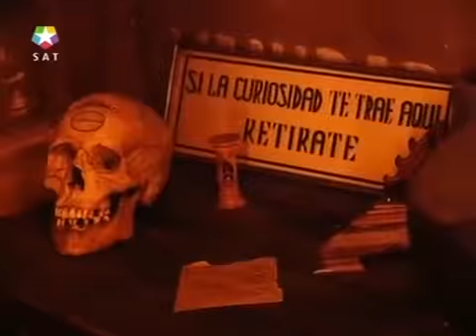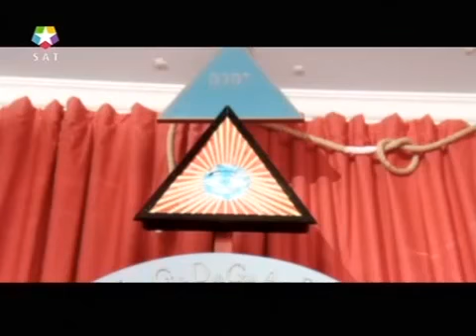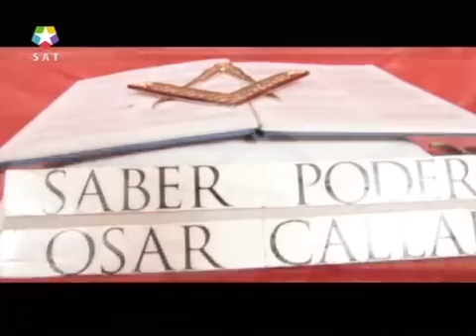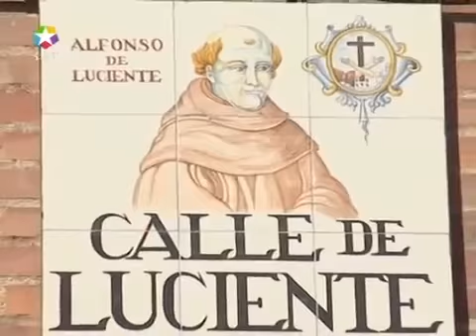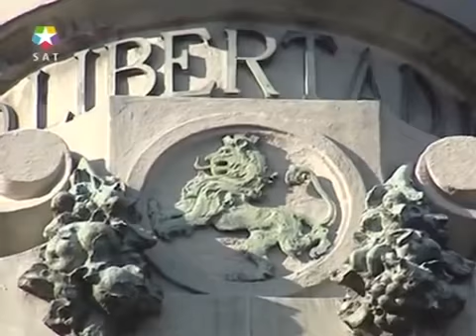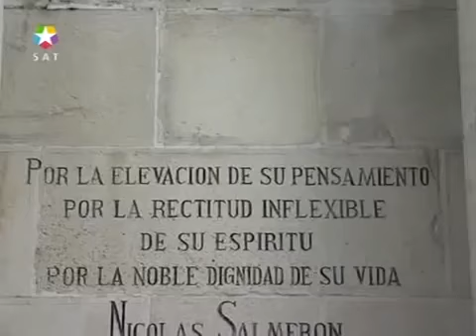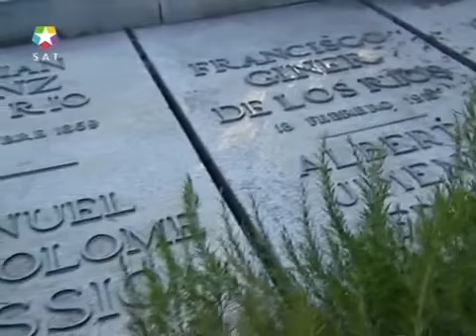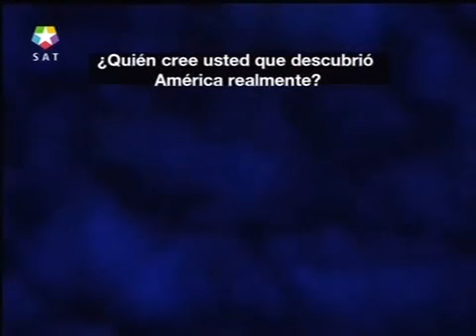EL OTRO LADO DE LA REALIDAD: LA MASONERÍA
Estamos rodeados de símbolos masónicos y nuestra sociedad está muy mezclada con la visión masónica del mundo. Programa especial de “El Otro Lado de la Realidad” dedicado a la Masonería, conducido por Javier Sierra. Entre los invitados se encuentran Ascensión Tejerina (Gran Maestra de la Gran Logia Simbólica Española), Javier Otaola (Past Gran Maestro de la Gran Logia Simbólica Española) e Ignacio Merino (escritor y masón).

EL OTRO LADO DE LA REALIDAD: LA MASONERÍA (España, 2004)

Índice:
0:25 Presentación del programa y de los invitados.
3:18 ¿Por qué se abrió más la Masonería?
4:51 Fundamentos de la democracia y la Masonería.
6:21 Orígenes de la Masonería.
8:41 La leyenda de Hiram Abiff.
13:01 Los fundamentos de la Masonería.
16:44 El ritual de iniciación.
18:48 Los ritos mistéricos.
21:04 Los atuendos masónicos.
23:16 Orientación laboral de los masones.
24:41 El Madrid masónico.
27:11 Masonería y Revolución Francesa.
28:23 El monumento a Emilio Castelar.
30:05 Tumbas masónicas en el cementerio de Almudena de Madrid.
32:57 El significado de los ritos masónicos.
35:01 Los intelectuales masones.
36:20 La lucha contra los regímenes autoritarios.
38:26 El conflicto con la Iglesia.
45:40 Palabras finales: el secreto de la Masonería.

LIBROS DE MASONERÍA:
- El Viaje Iniciático Masónico: Muerte y Resurrección: